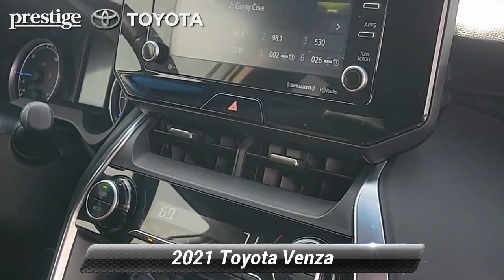Certified 2021 Toyota Venza LE, Ramsey, NJ T24864P